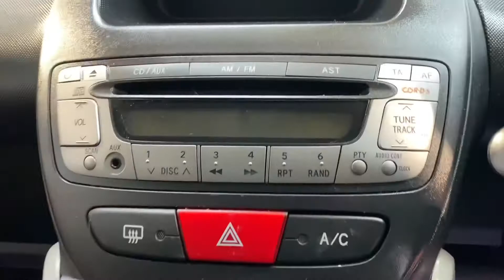Peugoet 107 Active